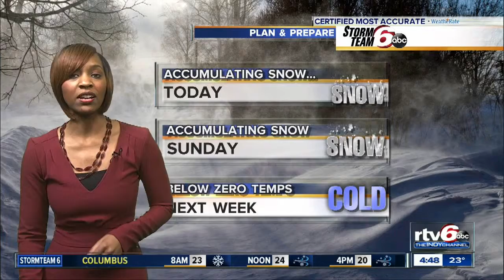Thursday's Forecast: Winter Weather Advisory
Winter Weather Advisory in effect Thursday with wind chills dipping below freezing.